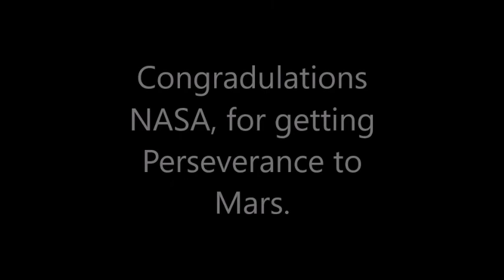If The PLANETS Could TALK to EACHOTHER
If the planets could talk to eachother, what would they say? In this video, you will find out!

This video was made to congradulate Nasa on getting Perseverance to Mars!